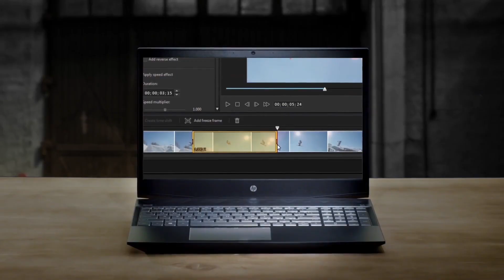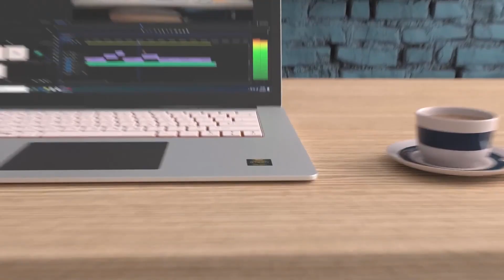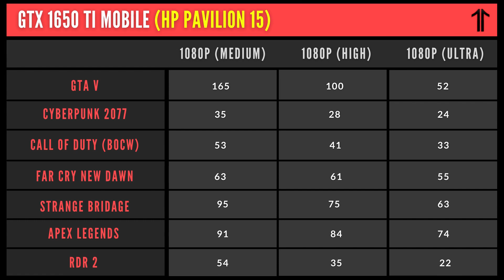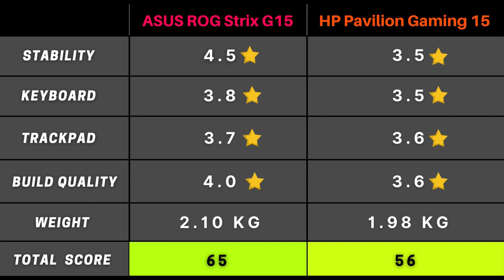ASUS ROG Strix G15 vs HP Pavilion 15 | 4800H + 1650 vs 4600H + 1650Ti | 2021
Hp Pavilion 15
Asus ROG STRIX G15

About channel:
This channel is based on tech, especially gaming, smartphone and latest tech news.
the channel does it's best to deliver the best and proper information on future tech to the audience. The channel is meant for tech lovers and gamers who are eager to know about upcoming tech based on their interest.

hp pavilion gaming ryzen 5
hp pavilion gaming 15 ryzen 5 4600h
ryzen 4800h
1650 tI